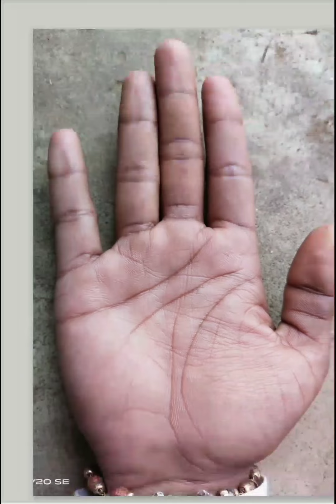Love marriage sign are present this hand. Clear love marriage sign . Love marriage.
palmistry reading in Bangla. all hand judgement in Bangla. nice love marriage sign are present in hand love marriage sign in hand full hand judgement in love marriage sign marriage sign at present. good hand analysis.